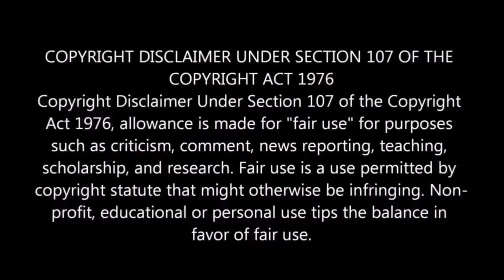Night In Paradise(2020)Korean Movie Malayalam Review By Mr Xplainer Malluz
Night In Paradise(2020)Korean Movie Malayalam Review By Mr Xplainer Malluz|Night In Paradise Korean Movie Malayalam Review @mrxplainermalluz3357

Movie : Night In Paradise(2020)

Director : Park Hoon-jung

Starring : Uhm Tae-goo , Jeon Yeo-been , Cha Seung-won

Cinematography : Kim Young-ho

Editor : Jang Rae-won

Language : Korean

Production Companies : Goldmoon; Peppermint & Company

Fair use is a doctrine in the United States copyright law that allows limited use of copyrighted material without requiring permission from the right holders, such as for commentary, criticism, news reporting, research, teaching or scholarship. It provides for the legal,non-licensed citation or incorporation of copyrighted material in another author's work under a four-factor balancing test. A similar principle, fair dealing, exists in some other common law jurisdictions. Civil law jurisdictions have other limitations and exceptions to copyright.

Please Review our content before giving a Copyright claim as it would be a genuine content from our side and it has taken hours of effort to put make this video

- This video has no negative impact on the original works (It just tells its story which is indeed good)

We have used clips where ever necessary only for the fair use inorder to make things clear for the audience